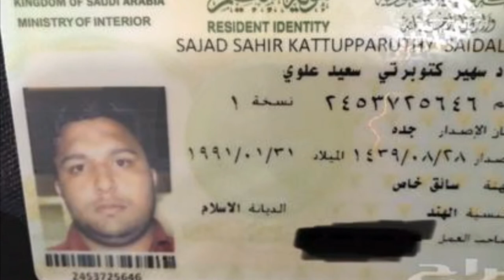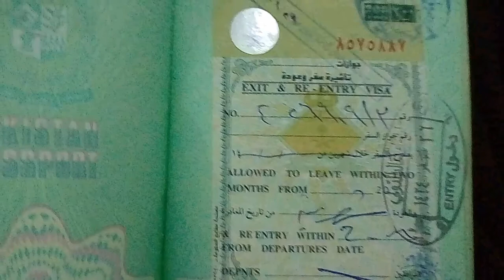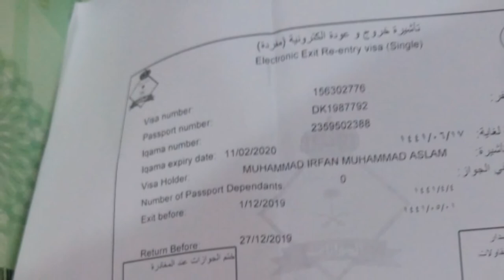How Can Those Who Have Lost their Residence Come to Saudi Arabia?, chothi aur iqama expire waly,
How Can Those Who Have Lost their Residence Come to Saudi Arabia?, chothi aur iqama expire waly Saudi arab me kaise a sakty hai, saudi arab ab kon se afraad a saky gai, chothi khatam waly kia kary, iqama khatam waly kia kary, saudi arab ki tazaa tareen khabry urdu me,